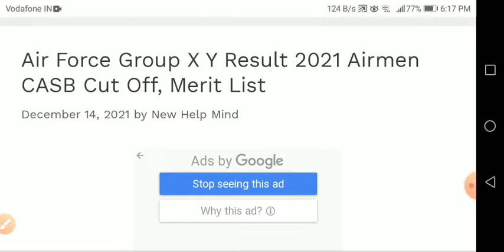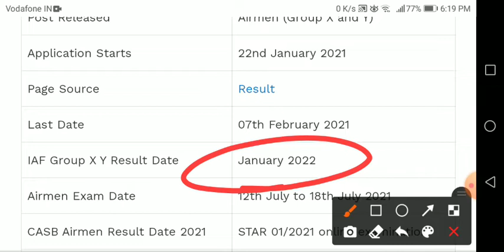air force x and y group result 2021 ll air force result new update 02021 ll air force RESULT 2021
air force ka result kab a raha hai 2021,